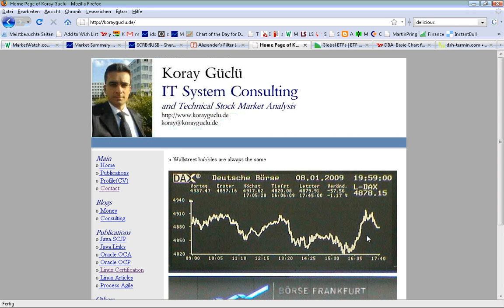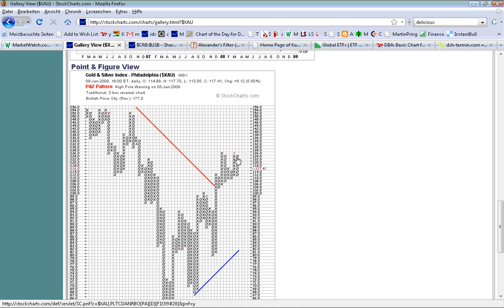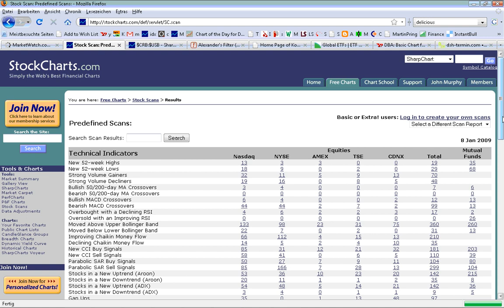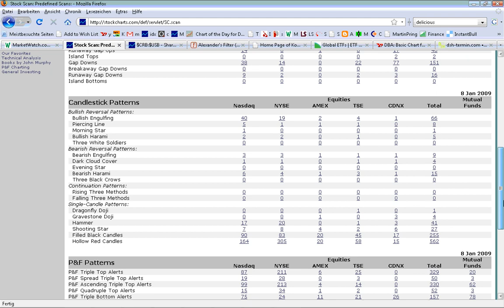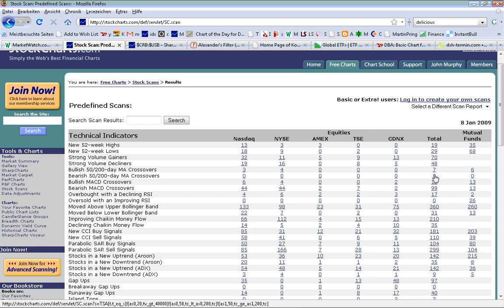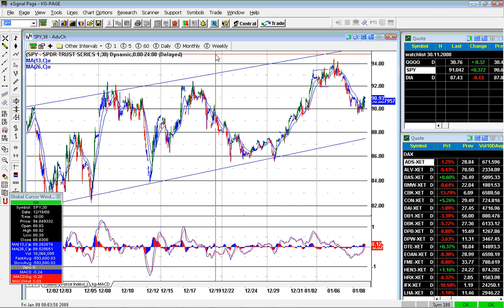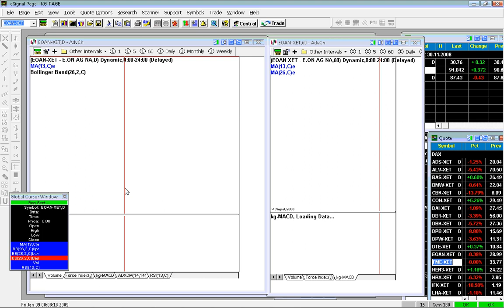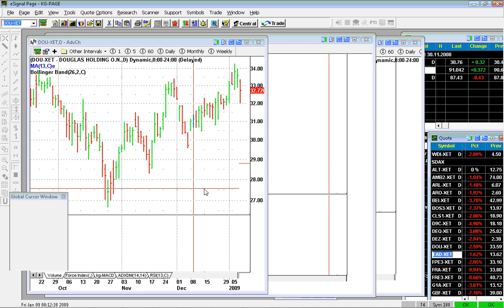Borsa analizi - 2009-01-08